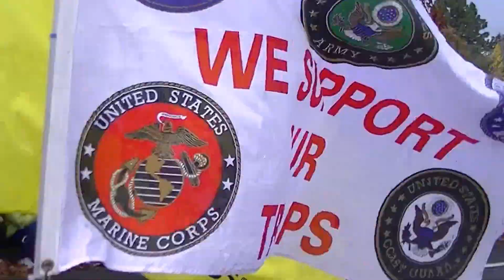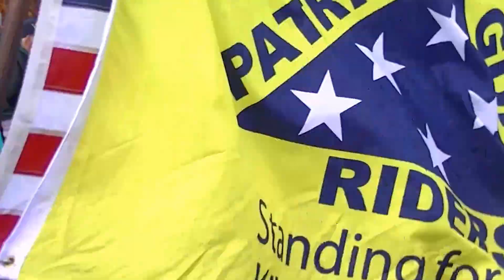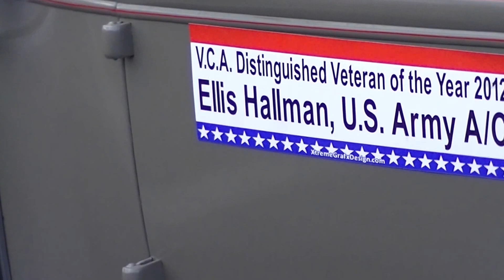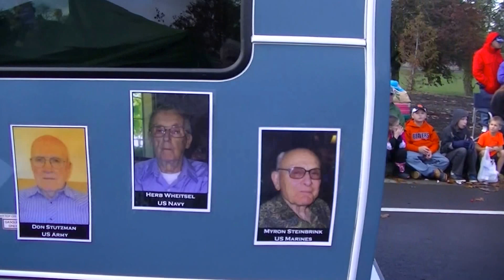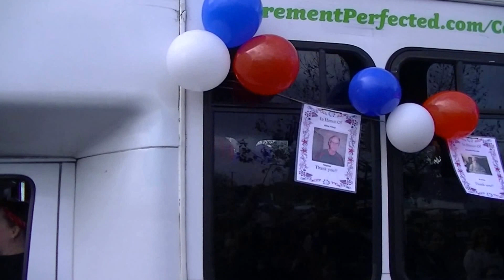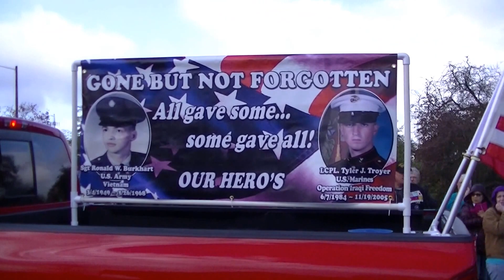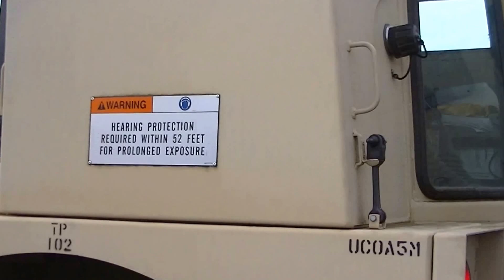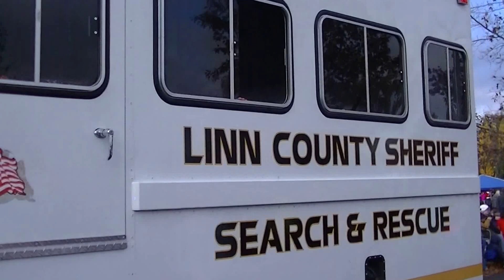Veterans Day Parade 2015 - Albany, Oregon - 1 of 4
The Veterans Day Parade in Albany, Oregon is the largest Veterans Day Parade west of the Mississippi.